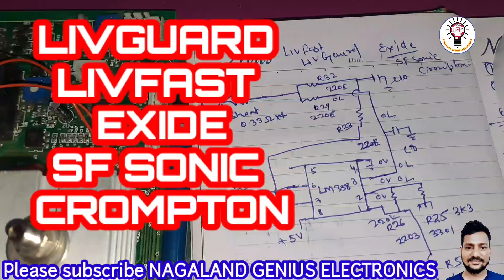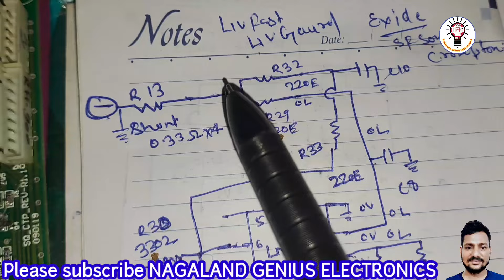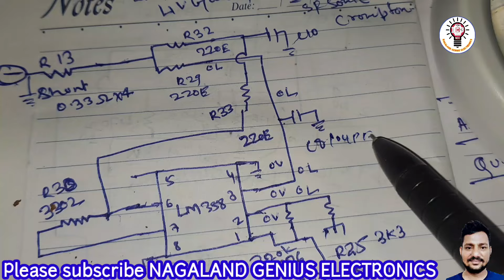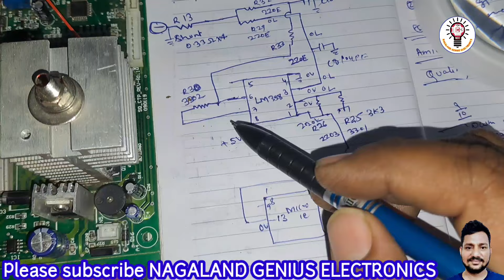LIVGUARD , LIVFAST , EXIDE , SF SONIC INVERTER OVERLOAD PROBLEM SOLUTION WITH DIAGRAM